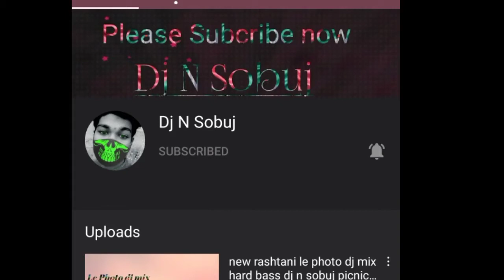arabic new music dj mix Dj N sobuj mix picnic Dj Remix Bass